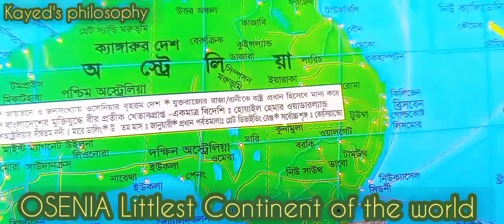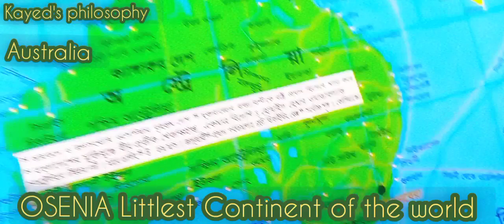Australia/Ocaenia is the littlest continent of the world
Australia/Osenia is the littlest continent of the world